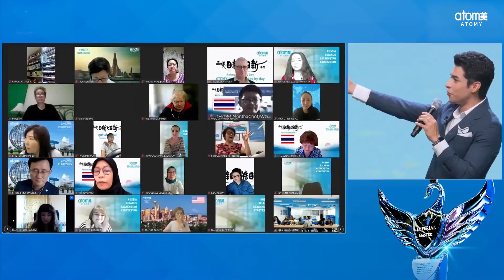[SUB/자막有] Atomy World Success Show Season2 ep4 _Field Report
Welcome to the World Success Show🌏

*방송언어 : 영어
*제공자막 : 영어,한국어,중국어(간,번),인니어,태국어,캄보디아어,러시아어,스페인어, 터키어, 일본어, 포르투갈어

Atomy World Success Show 🌏
전 세계 애터미인들과 함께 즐겨요!